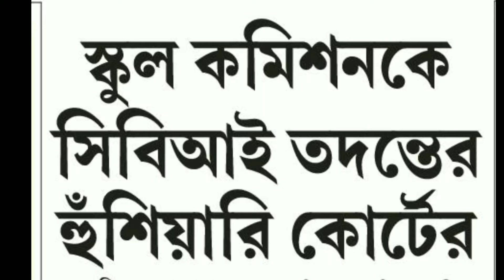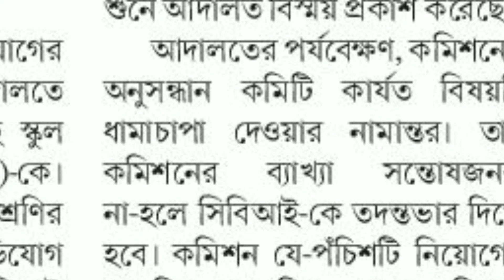স্কুল সার্ভিস কমিশনকে সিবিআই তদন্তের হুঁশিয়ারি দিল কোর্ট | আনন্দবাজার পত্রিকা